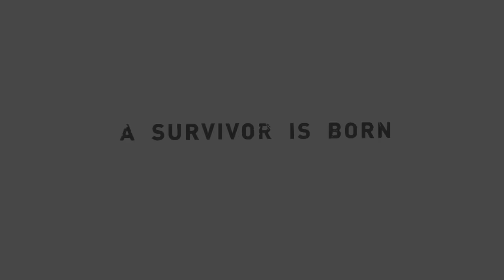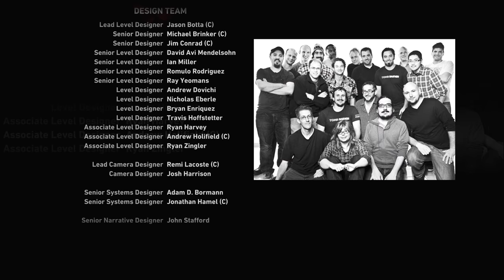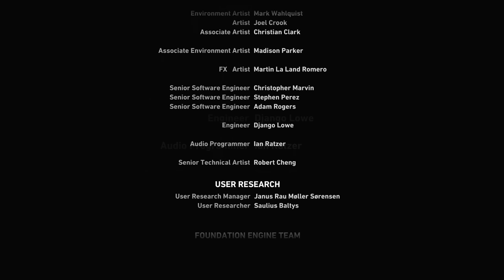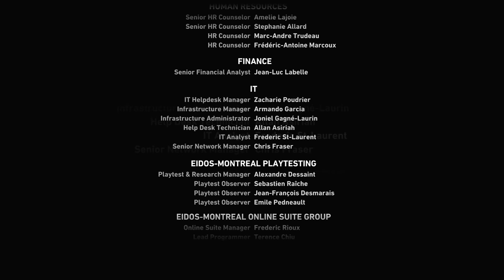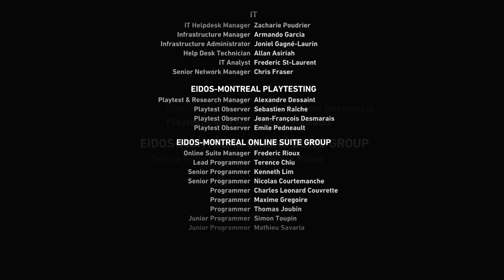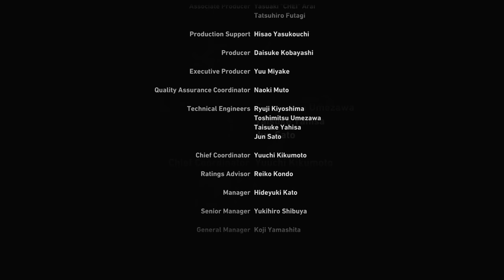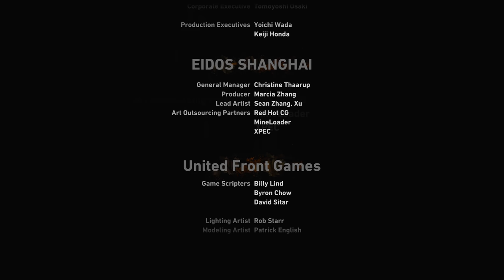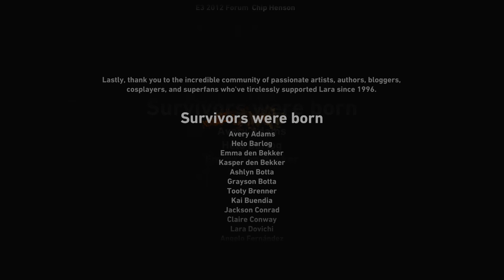Tomb Raider - #25 ENDING - Chasm Ziggurat - (4K60FPS) - No Commentary